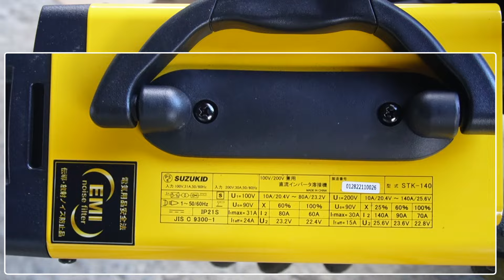溶接機（100v/200v兼用スティッキー140）を買いました。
半自動溶接機（100v/200v兼用）を所有しているのですが、手棒での溶接がやりたくて購入しました。
開封して動作確認をしてみました。
まだ使いこなせていませんが、軽くて使いやすく、これから色々制作していきたいと思います。

スター電器製造(SUZUKID)100V/200V兼用 直流インバーターアーク溶接機 スティッキー140 STK-140
スター電器製造(SUZUKID)ノンガス100V/200V兼用 半自動溶接機 アーキュリー150N SAY-150N
ベッセル(VESSEL) 電動 ボールグリップ ドライバー プラス 3段階切替モード ビット1本付 電ドラボールプラス 220USB-P1
ENGINEER エンジニア ネジキャッチ ライムグリーン 2個セット DR-19
YESWELDER 溶接マグネット